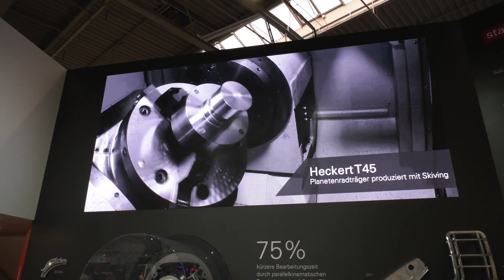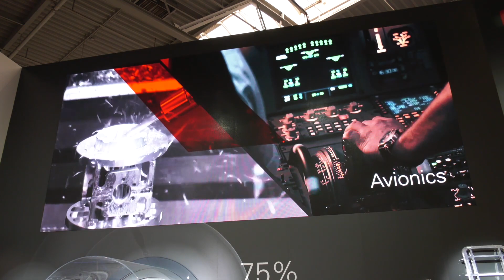Engineering precisely what you value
Starrag Group CEO Dr Christian Walti outlines how Starrag’s ‘Engineering precisely what you value’ claim makes the company a  world-leader in the supply of end-to-end manufacturing solutions to meet the demands – and budgets – of customers of every size in the focused market areas of aerospace, energy, transportation and industrial components.